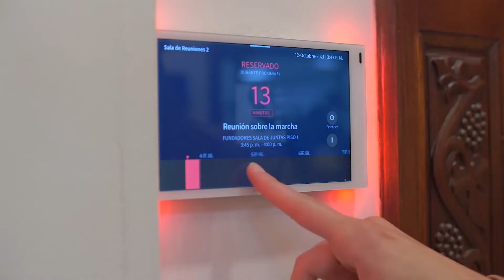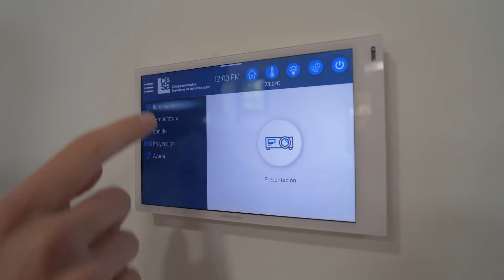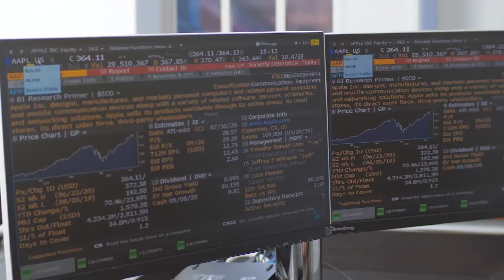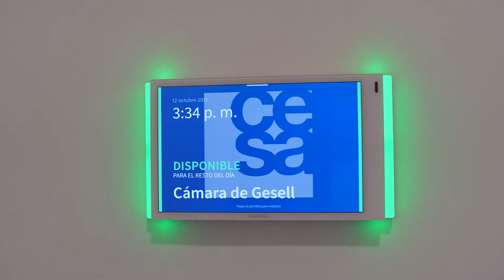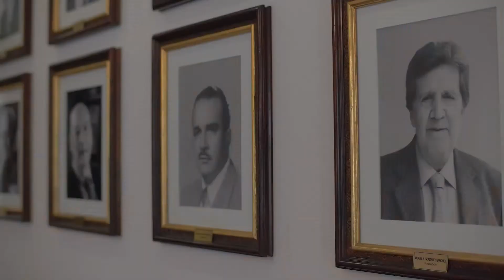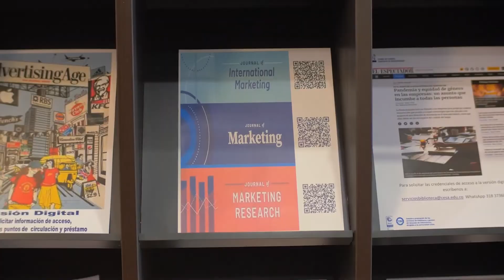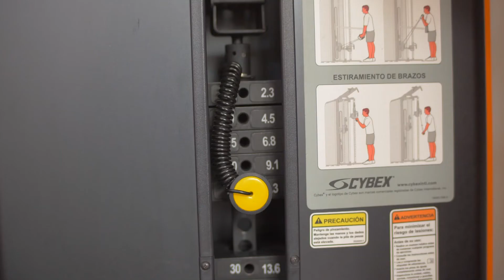Open Day Posgrados 2021